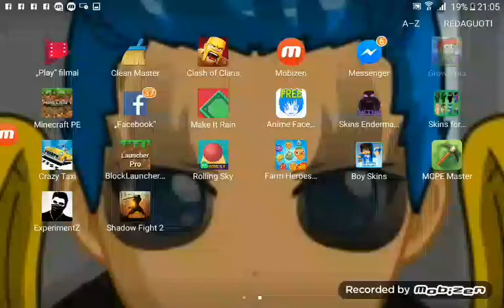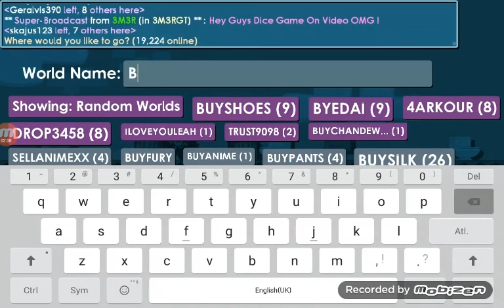Kajus ltu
Perkiu seta